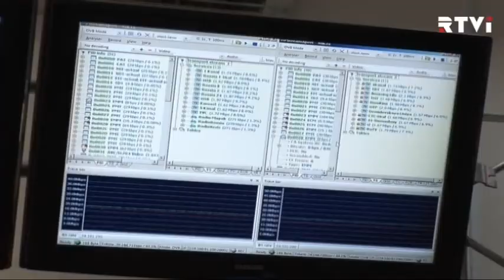Верховная рада постановила перевести на украинский язык три четверти телеэфира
75% украинского эфира будет на украинском языке. Верховная Рада ввела квоты на телевещание, согласно которым три четверти программ и фильмов в Украине должны выходить на государственном языке. Президент Порошенко уже заявил, что подпишет закон в ближайшее время.